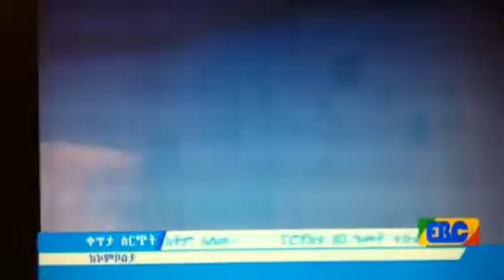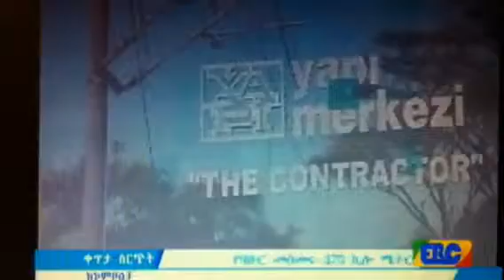The magnificent new train rail way opening ceremony part 2!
Watch and listen this is magnificent new train rail way construction work opening ceremony in Combolecha Ethiopia...!!!(•!•)